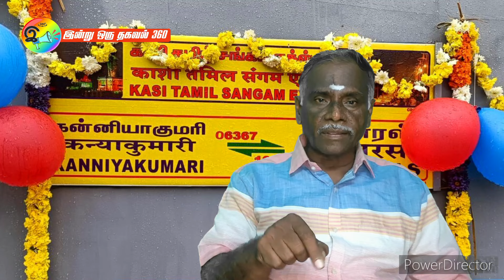காசி, கயா, புத்த கயா, அயோத்தி, திரிவேணி சங்கமம் பட்ஜெட் சுற்றுலா - June 2024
உணவு, தங்குமிடம், தமிழ் வழிகாட்டி அனைத்தும் உள்ளடக்கிய பட்ஜெட் சுற்றுலா -  June 2024

Chapters:
0:00 Introduction
1:03 Tour schedule
1:34 Places to visit
3:49 Package cost
4:10 Tour facilities